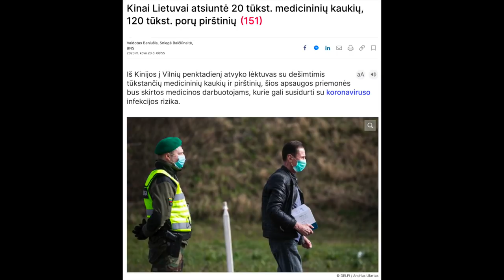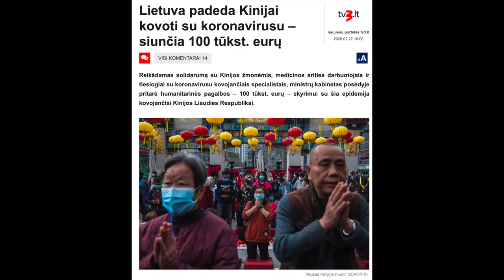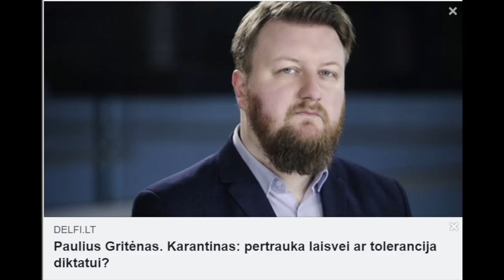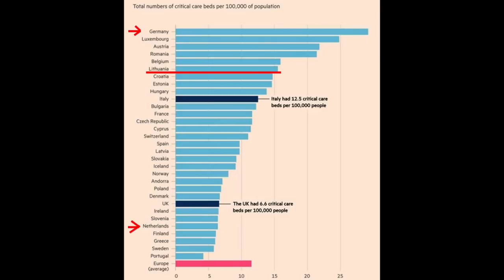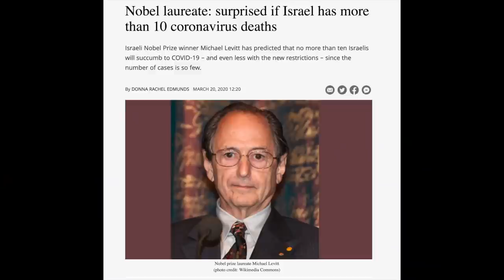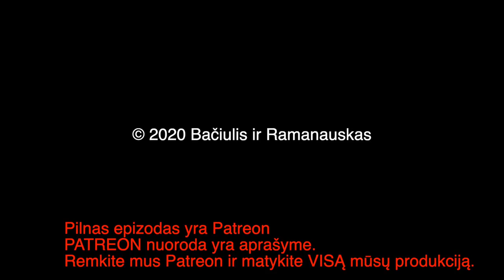B&R S02E29 20200320 COVID 19 | Trumpo žinutė Putinui | Lenkija pasišiukšlino IŠTRAUKA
PILNO EPIZODO
TEMOS:

COVID 19
Trumpo žinutė Putinui 00:35:49
Turkija uždarė sieną su Europa. Lenkija pasišiukšlino 00:51:14